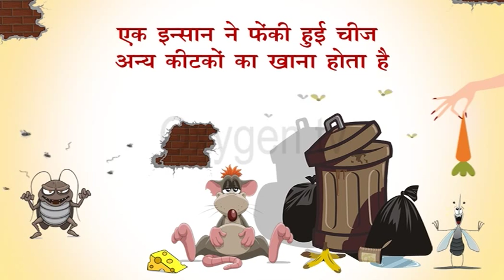World Health Day Hindi